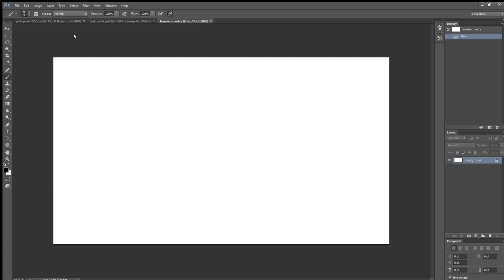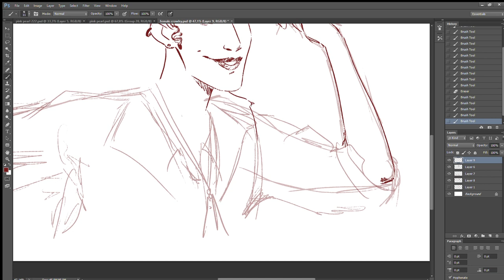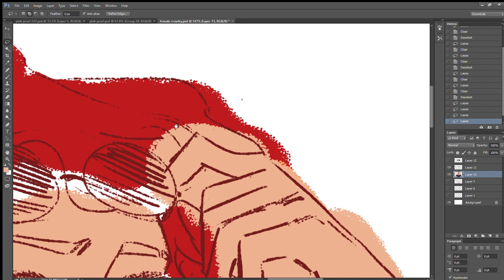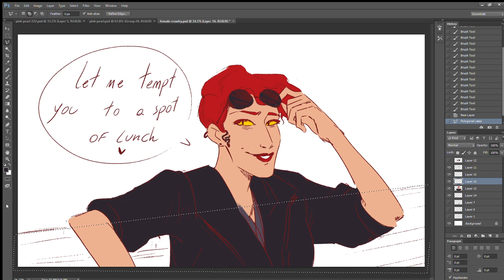Female Crowley -Speed paint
even thou my favorite type  of video to post is Storyboard and Animation video , I'm liking doing some speedpaint
these are my fist speedpaint video so be patient with me if I made silly mistakes ToT

soon I'll post a storyboard
^v^